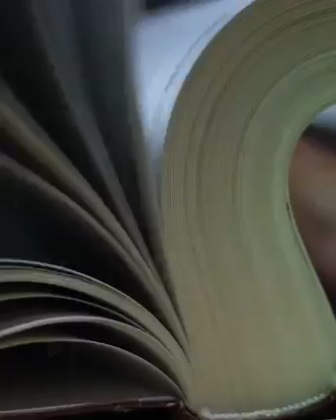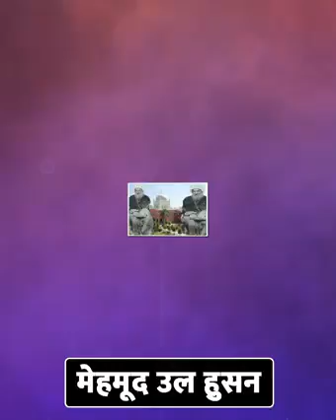मुस्लमान और जंगे आज़ादी #1947 muslim freedomfighter happyindependenceday #2023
ये मुस्लमान ना होते तो देश आजाद ना होताmuslim freedomfighter happyindependenceday #2023

freedom fighter of india
muslim freedon fighter
azadi me musalmano ka yogdan
kiradar